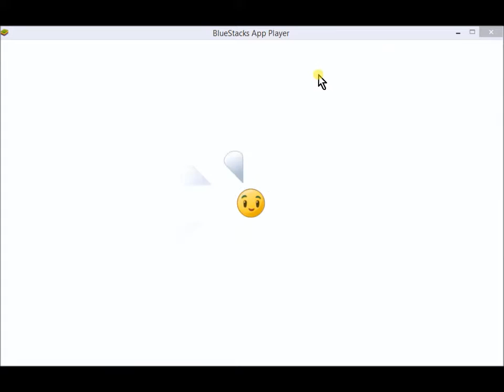PvZ 2 It's about times Pinata Party Piñata Party Neu 4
I welcome you on my channel visitors.
I am pleased with your positive position review.
With a negative rating I please post a comment with.
That would be fair to me.I want to know what is not
good in my videos.I wish you fun with my videos.
Thank you for your visit and greetings from Berlin / Germany

Les doy la bienvenida a mis visitantes de canal.
Estoy satisfecho con su opinión positiva posición.
Con una calificación negativa, pero por favor dar un
comentario.Eso sería justo.Quiero saber lo que no es
bueno en mis videos.Les deseo diversión con mis videos
Gracias por su visita y saludos desde Berlin / Alemania

Ich begrüße Dich auf meinem Kanal.
Ich freue mich über eine positiv Bewertung.
Bei negativer Bewertung bitte ich um einen Kommentar.
Das wäre fairer.Ich will wissen was nicht gut an meinen
Videos ist.Ich wünsche Dir Spaß mit meinen Videos
Danke für Deinen Besuch und Gruß aus Berlin/Deutschland